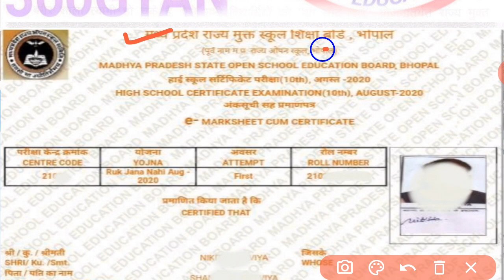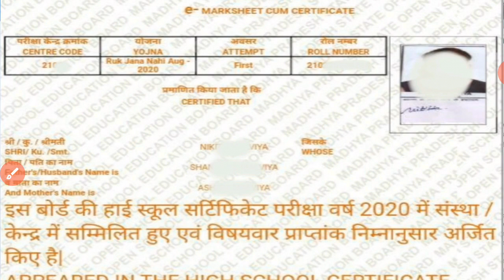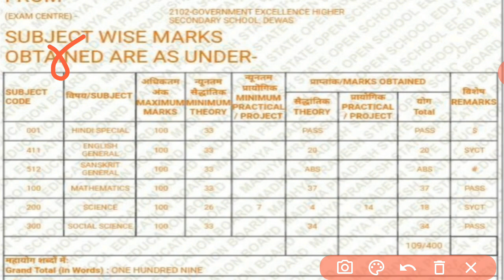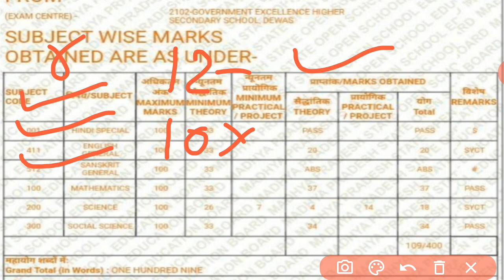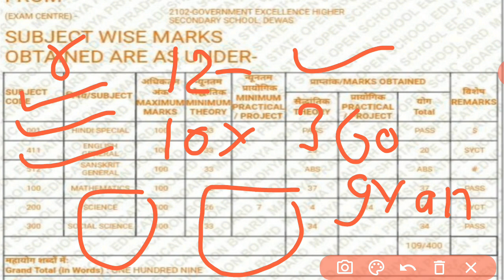Ruk jana nahi Yojna 2022 | 10वी 12वी रुक जाना नही मार्कशीट कैसी होती है दिक्कत होगी नौकरी मिलने में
Ruk jana nahi Yojna 2022 | 10वी 12वी | मार्कशीट कैसी होती है | कोई दिक्कत होगी नौकरी मिलने में |

Dosto aaj ki iss video main hum mp main 10th 12th board exam 2022 result kal aayega 10th 12th exam fail student kis tarah pass honge kis tarah saal barbaad nahi hoga yeh sab jankari iss video maine di gai hai

Topic cover.

1. mp board news 2022
2. mp board 10th 12th exam news
3. mp board 10th 12th ruk jana nahi yojana 2022
4. Mp board result 2022 news
5. Mp board 10th 12th supplementary exam 2022
6. Ruk jana nahi yojana kya hoti hai
7. Mp board 10th 12th retotaling avedhan kese kare
8. Ruk jana nahi yojana 2022
9. Mp board 10th 12th ruk jana nahi yojana exam 2022
10. Class 10th ruk jana nahi yojana exam form 2022